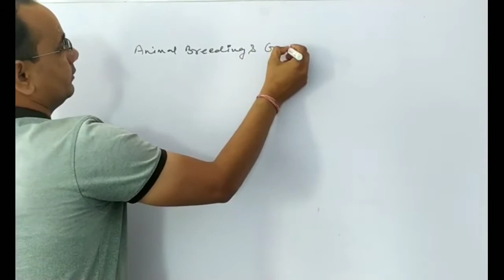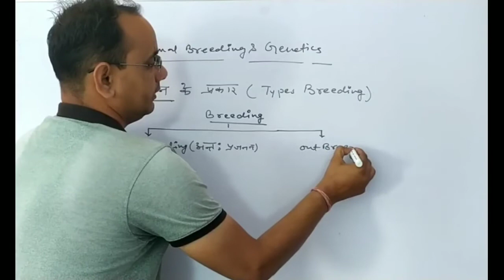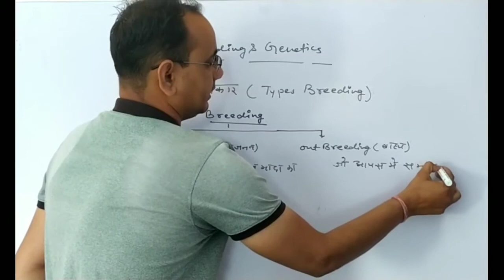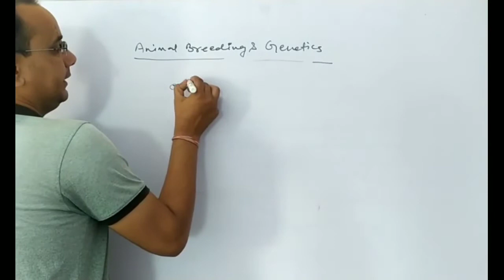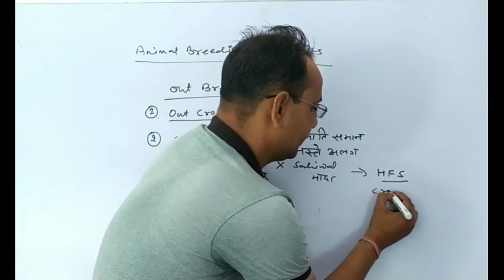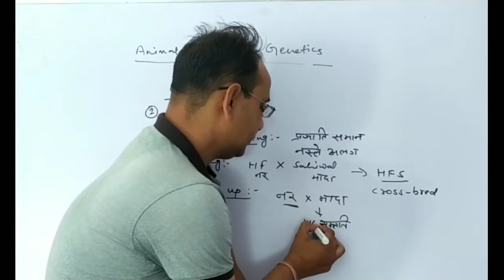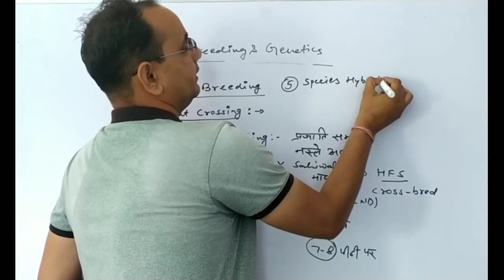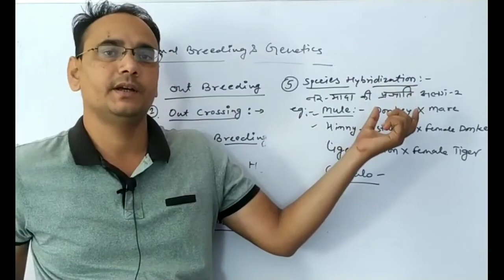Principles of Animal Breeding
Animal Breeding and Genetics
प्रजनन के प्रकार

तैयारी को आंकने के लिए डेली क्विज सॉल्व करने हेतु टेलीग्राम चेनल ज्वॉइन करें

Vetscope Classes Daily Quiz✍
पशुधन सहायक भर्ती परीक्षा के लिए वीडियो क्लासेज हेतु यूट्यूब चैनल